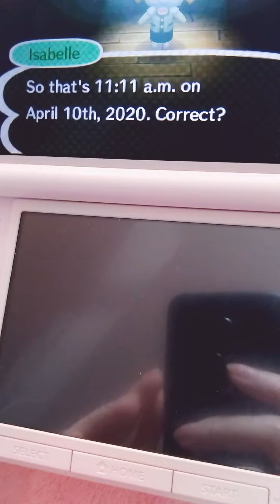Good Morning ~ H¡VYBRz